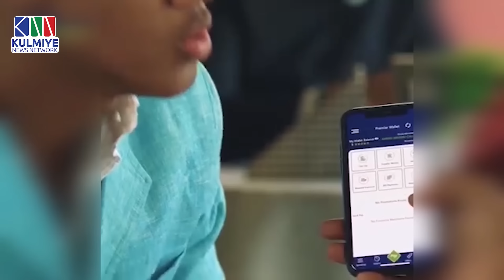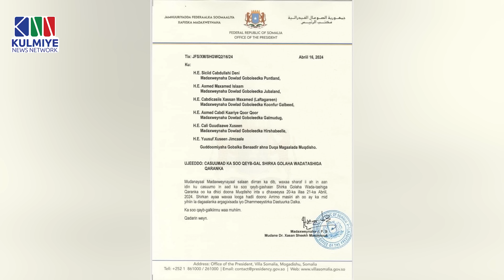KALAMAAN 17 APRIL 2024